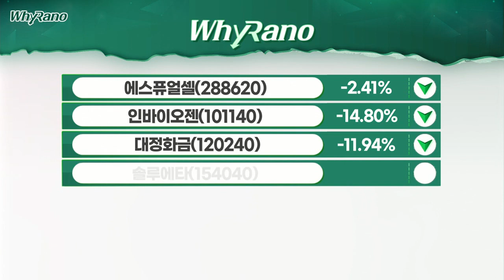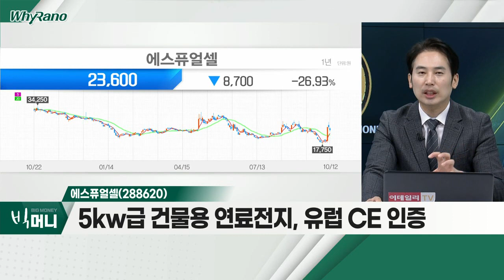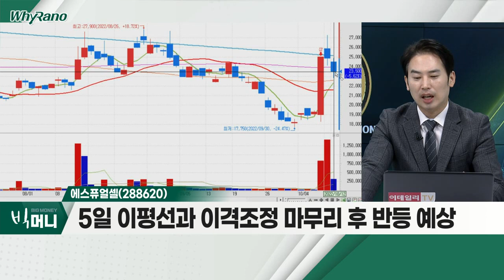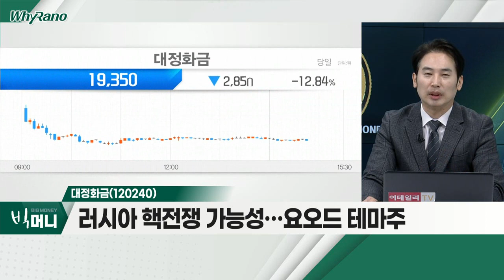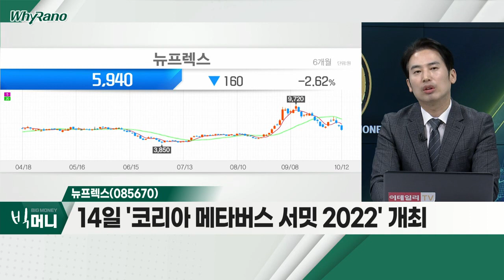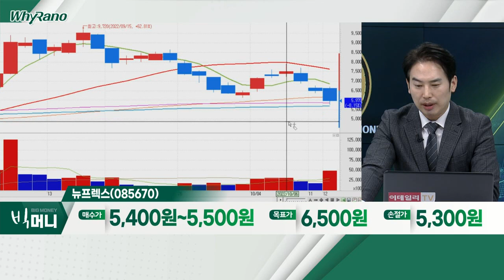에스퓨얼셀(288620), 대정화금(120240), 뉴프렉스(085670)_WhyRaNo (20221012)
에스퓨얼셀(288620)
- 5kw급 건물용 연료전지, 유럽 CE 인증
- 국내 최초 인증… 수출 교두보 마련
- 5일 이평선과 이격조정 마무리 후 반등 예상

대정화금(120240)
- 러시아 핵전쟁 가능성… 요오드 테마주
- 러시아, 美 정상회담 제안 시 수용 고려
- 러시아의 '화해 제스쳐'… 낙폭 확대

- 메타, 차세대 가상현실 헤드셋 공개
- 14일 '코리아 메타버스 서밋 2022' 개최
- 중소형주 투자 심리 악화에 따른 주가 약세